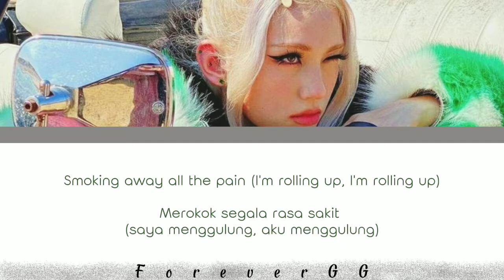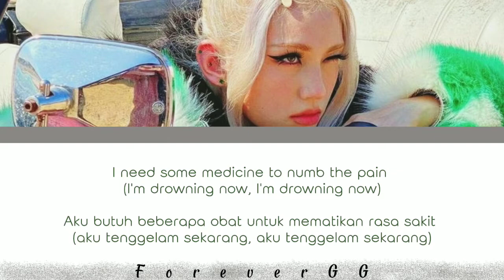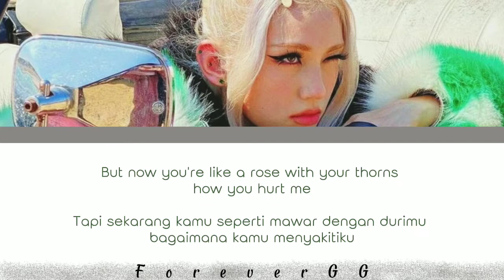Jeon Somi (전소미)- Anymore Lyrics sub indo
Jeon Somi (전소미) - Anymore Lyrics